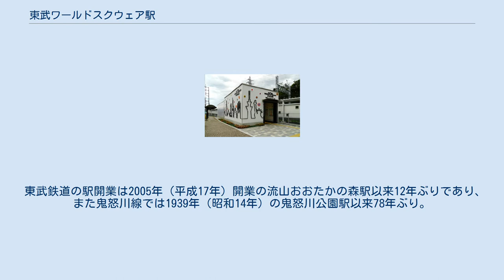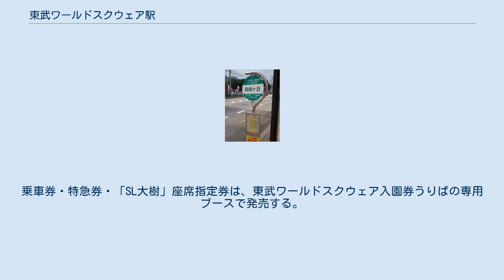東武ワールドスクウェア駅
東武ワールドスクウェア駅（とうぶワールドスクウェアえき）は、栃木県日光市鬼怒川温泉大原にある、東武鉄道鬼怒川線の駅である。
 東武鉄道の子会社が運営するミニチュアパーク・東武ワールドスクウェアのメインゲートから徒歩1分の位置に2017年7月22日に開業した。
 当駅開業前、東武ワールドスクウェアは東武鬼怒川線の線路沿いにありながら駅がなく、小佐越駅から徒歩8分もしくは鬼怒川温泉駅からバスを利用する必要があり、鉄道からのアクセスが不便な状況であった。
そこで交通利便性を向上させ、観光地としての回遊性を高めるために、メインゲートから徒歩1分の場所に当駅が設置されることになった。
 また、当駅は鬼怒川温泉郷の南端に位置することから、当駅が最寄駅となるホテルへのアクセス向上も期待されている。
 とうきょうスカイツリー駅同様、案内上の当駅の英語表記は「TOBU WORLD SQUARE」と、全て大文字で表記される。
 東武鉄道の駅開業は2005年（平成17年）開業の流山おおたかの森駅以来12年ぶりであり、また鬼怒川線では1939年（昭和14年）の鬼怒川公園駅以来78年ぶり。
 東武グループの「東武」と冠するレジャー施設が駅名になるのは東武動物公園駅に次いで2駅目であるが、東武動物公園開園に伴って杉戸駅から改称されたものであり、開業当初から施設名を冠するのは当駅が初となる。
 地上駅で、ホームは単式ホーム1面1線。
鬼怒川線で唯一交換設備のない棒線駅である。
ホームは1面しかないが、「1番線」の表記がある（これは大師前駅、葛生駅も同様である）。
駅舎の位置はホームの鬼怒川温泉寄りにある。
自動改札機はなく、PASMO簡易改札機および乗降車駅証明書発行機が設置されている。
乗車券・特急券・「SL大樹」座席指定券は、東武ワールドスクウェア入園券うりばの専用ブースで発売する。
 開業日から、東武ワールドスクウェアのテーマソングをアレンジした発車メロディ・接近メロディが使用されている。
発車メロディは鬼怒川温泉駅で使用されているものの短縮バージョン、接近メロディは当駅のみのアレンジバージョンである。
 2020年度の1日平均乗降人員は182人である。
 近年の1日平均乗降人員の推移は下記の通り｡ 自由ヶ丘バス停